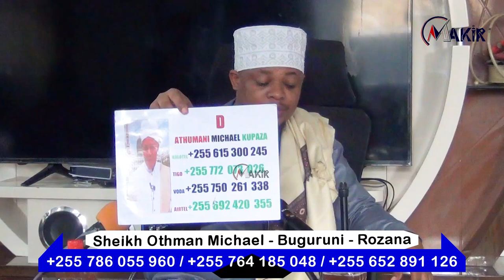Hasadi Ikikupata Ni Sawa Na Ukimwi Jikinge Na Hasad Ya Macho - Sheikh Othman Michael